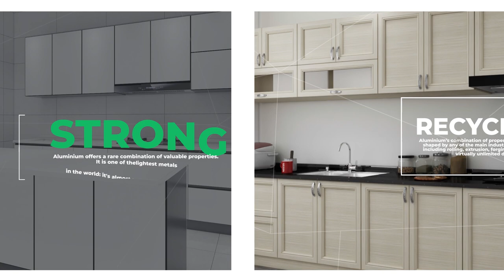Alumaster Furniture System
Product Introduction for EFE Malaysia 2020